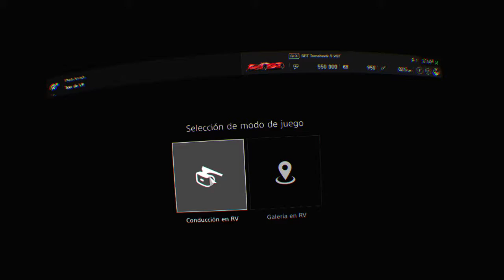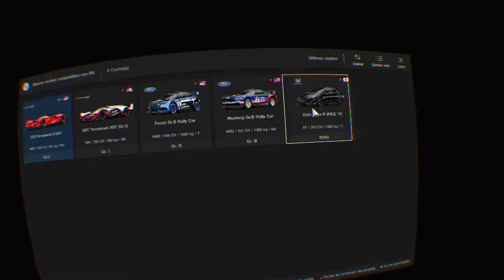Gran Turismo™ SPORT PSVR + T500 gameplay 1 asfalto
JUGANDO UN POCO A GRAN TURISMO EN REALIDAD VIRTUAL!

Unas carreritas con un Thrustmaster T500 en un buen Playseat en TecnAlien Games, tienda de videojuegos en la que trabajo y que pronto cumpliré un año!
(ventajas de currantes xD)

TECNALIEN GAMES
Playa Honda, frente a C.C. Deiland. Lanzarote
spam time!

Muchas Gracias!